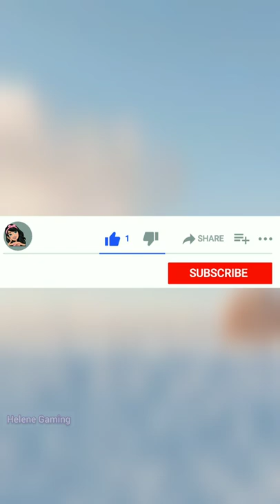4 Pics 1 Word Game Summer Sports 08-08-2021 Walkthrough Android Gameplay | Puzzle Games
4 Pics 1 Word Game Summer Sports 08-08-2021 Walkthrough Android Gameplay | Puzzle Games

4 Pics 1 Word Game Summer Sports 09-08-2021 Walkthrough Android Gameplay | Puzzle Games
Next Level Link : Coming Soon...